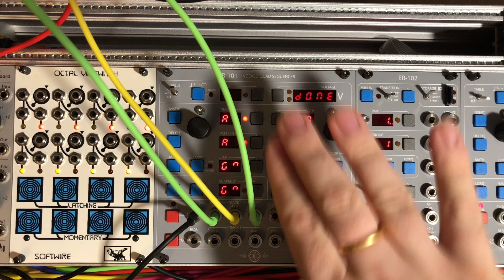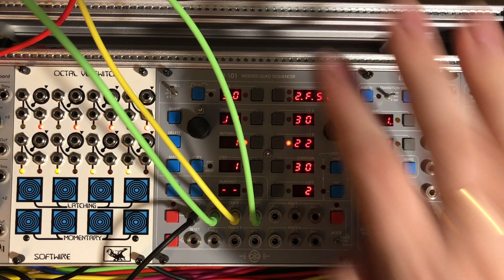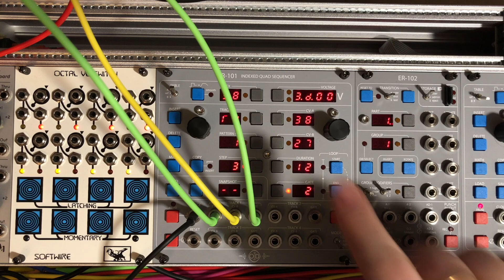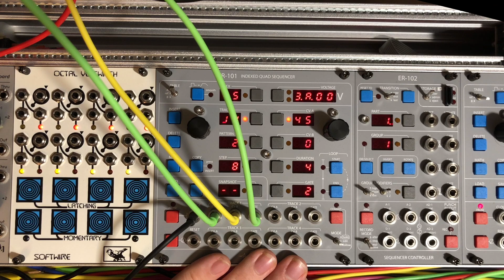Getting into the ER 101 — Episode 1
Welcome to this new series looking in depth at the ER-101 and ER-102 from Orthogonal Devices In this first episode we go over the basic controls and see a little of what this sequencer has to offer.

For a most excellent introduction to the ER-301 Sound Computer, also from OD, see Neil Parfitt's excellent video series